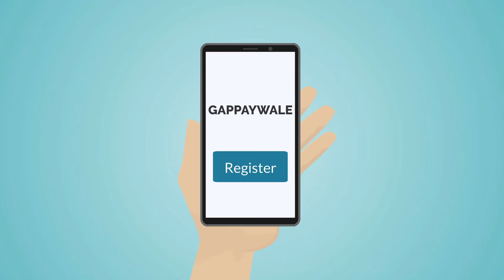Gappaywale | Top 2d animation video maker | nikk animators